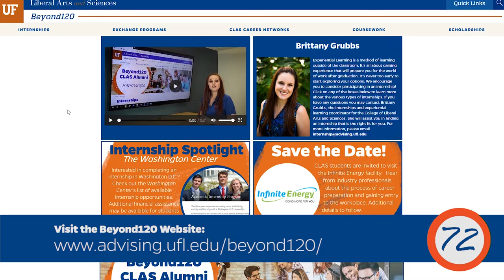Beyond120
Going beyond 120 credits will help you enhance your experience and personal and professional opportunities.